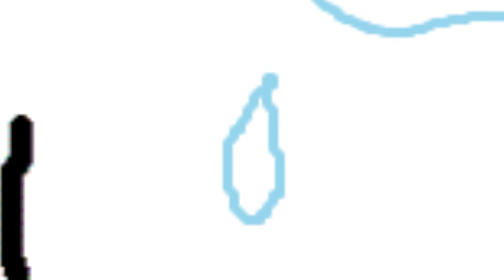tfw no gf ever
Alan Parsons Project - Some Other Time